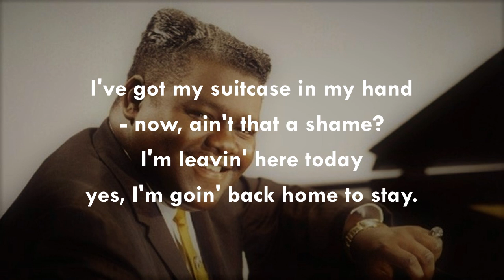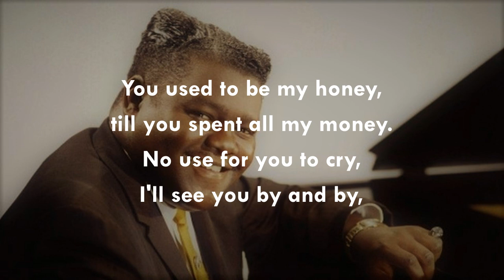Walking to New Orleans FATS DOMINO (with lyrics)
Just spotted this one lying around and thought I'd post it now.  Consider it a bonus track.  Enjoy!